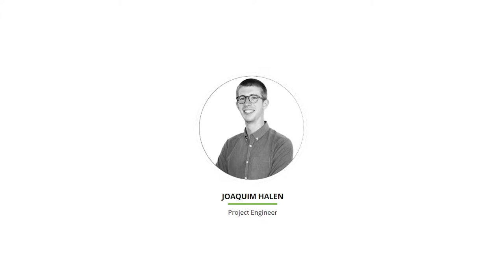🙌 MEET JOAQUIM HALEN, PROJECT ENGINEER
Haemers Technologies is a Belgian company specialized in soil remediation by thermal desorption for more than 25 years. Through our innovative technologies: The Smart Burners (including in-situ and ex-situ remediation), we are able to eliminate pollution and contaminants in the soil. We perform a complete soil treatment, even reusing the pollutants by reburning the polluted vapors obtained after the soil heating. With the aim of having a real impact on the environment, our company surrounds itself with talented and knowledgeable people.

👨‍🔬 Joaquim Halen is another member of the Haemers Technologies team: he joined us as a Project Engineer. Today, he is explaining his story and experience in the company.

Without a team behind the whole process, the results would not be the same, that is the reason why we want to introduce ourselves through the Meet The Team series.